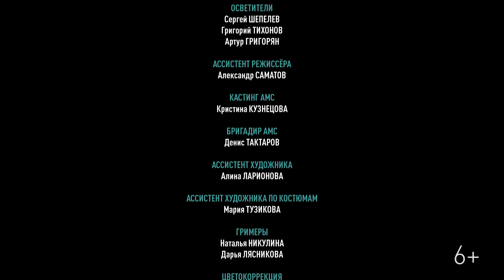Сериал «Прототип» | Серия 4: «Прорыв»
Хотите работать в СИБУРе? Тогда участвуйте в конкурсе И получи возможность выиграть IPhone 11 pro!

Сериал "Прототип" - это интернет сериал про IT-стартапера на заводе и промышленный digital. Узнайте, как работает изнутри крупнейшая нефтехимическая компания России. Наш сериал основан на реальных событиях и в нем показаны реальные рабочие процессы в компании СИБУР.

Описание четвертой серии:
Павел погружается в жизнь компании, и она неожиданно по-настоящему его захватывает – экологические проекты, искреннее участие коллег и поддержка начальства. Николай и другие сотрудники начинают тестировать созданный прототип на заводе. Возникают новые трудности, а тем временем конкуренты с дронами успешно презентуют свой проект.